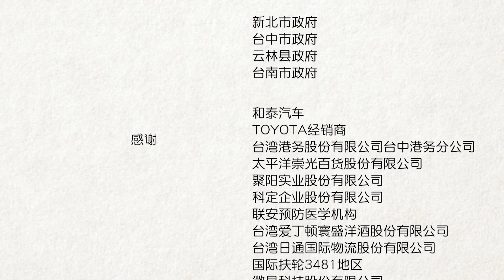慈心海岸加树行动全记录 2018 (10分钟版)(简体中文版)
海岛台湾因为开发、海平面上升、地层下陷，
使得海岸林破碎且宽幅快速缩减。
慈心基金会锁定海岸造林为种树业务的重点，
投入人力、物力，并带动社会关注。

重建台湾绿色长城的加树行动，
成功守护了海岸，也防止国土的流失。
从4公顷到85公顷，不只是加树行动写下的佳绩
更是专业贡献与企业团体携手共创的成果。

「种树护地球」不是慈心专属的善事，
海岸植树守护国土也不只是技术面的追求，
加树行动带动人们对他人、对生命及环境的关心，
近年来知名企业陆续投入了海岸加树的行列。
众志可以成城，这个有意义的活动，希望更多人来参与，
让台湾再度成为一个拥有美丽海岸线的宝岛！

种树护海岸，大家一起来！